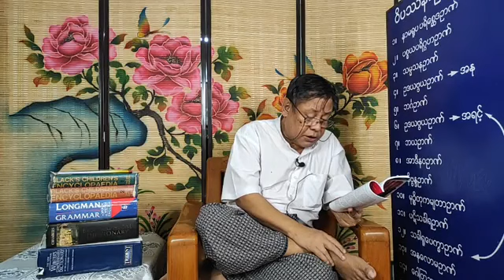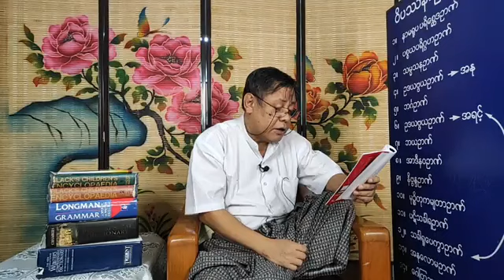Junior Reading - Dr. No - Day 47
ဆရာကြီး ဦးမြကြိုင်၏ Junior Reading စာဖတ်တန်း သင်ခန်းစာများ